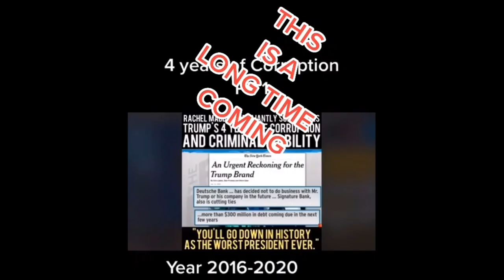THE PEOPLES MENTAL STIMULUS UPDATE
SCHUMER TO LEGALIZE CANNABIS. WHEN WILL THIS HAPPEN.
PLUS LETS MEET SOME OF THE GOP SEX OFFENDERS.